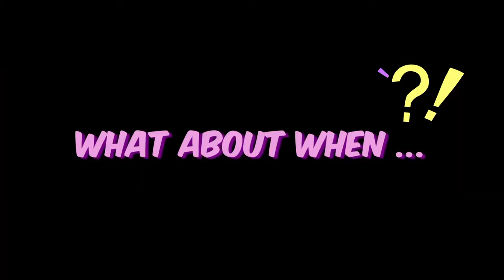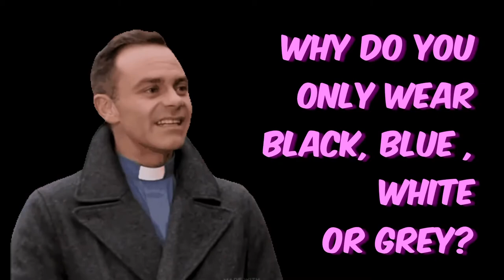Six years of Billy Mayhew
To celebrate six years of Billy Mayhew spreading his sermon, I had a brief chat with him to discuss all things vicar and man spreads